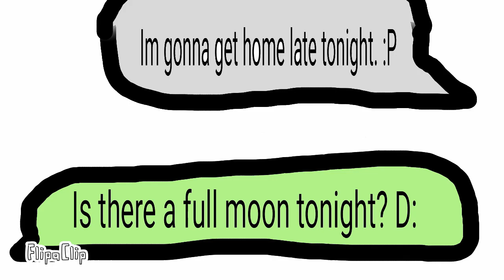Werewolf Tf 7